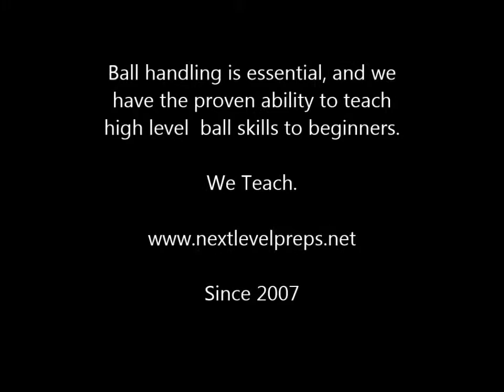NLP!! Level ONE CAMP!! We teach. Elite ball handling TECHNIQUES!!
Our ball handling camp will be great! We specialize in teaching fundamentals along with elite ball handling skills. We have the proven ability to teach to the young at levels that they can comprehend and began to excel. Ball handling Camps Around The Corner! February 2016!

Coach Newton
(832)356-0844